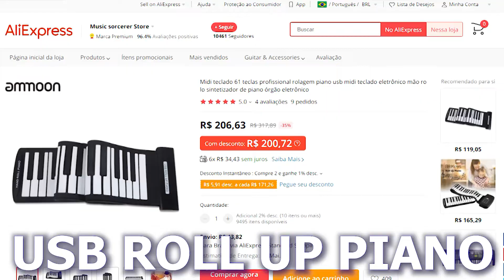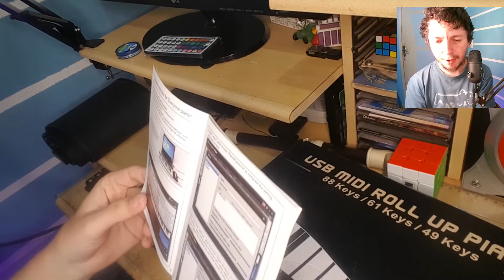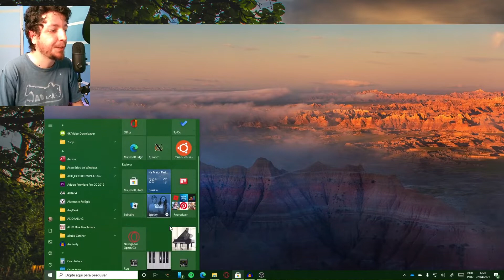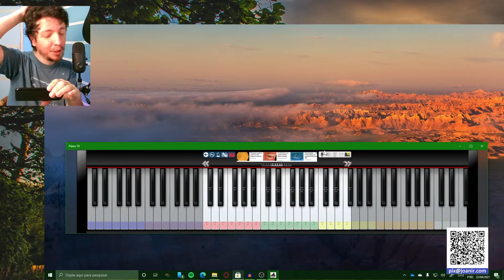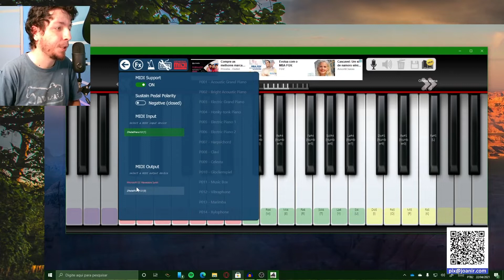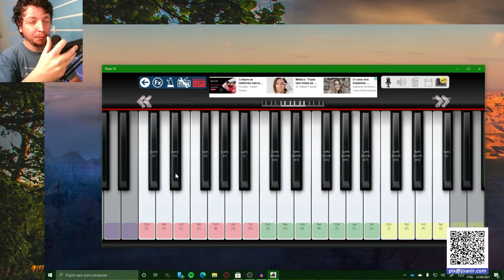Piano midi dobrável da Aliexpress - Unboxing e review do USB ROLL UP PIANO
Confira o UNBOXING e REVIEW do piano dobrável de silicone USB ROLL UP MIDI PIANO da Aliexpress. É um controlador midi de 61 teclas ideal para quem produz músicas em home studio. Veja as minhas considerações, os contras e prós de adquirir esta ferramenta.

Comprar Piano midi dobrável: (teclado atualizado)